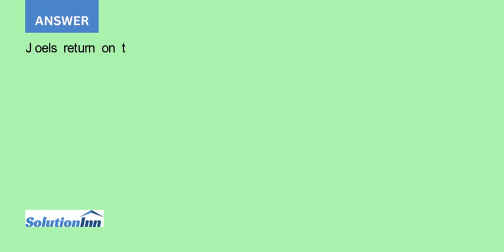Joel purchased 100 shares of stock for 20 per share During the year he received dividend cheques ...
Joel purchased 100 shares of stock for $20 per share. During the year, he received dividend cheques amounting to $150. After three years, Joel sold the stock for $32 per share. What was his holding period return? What was Joels annualized return on the ...